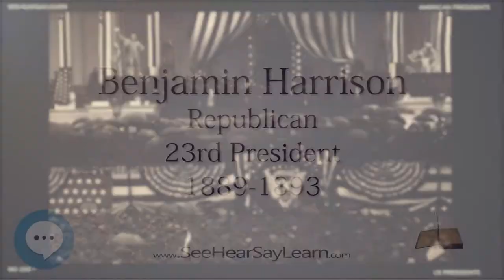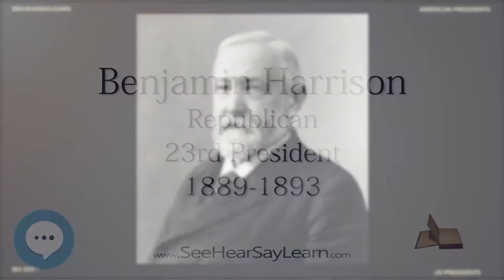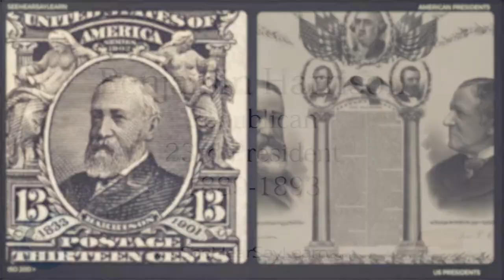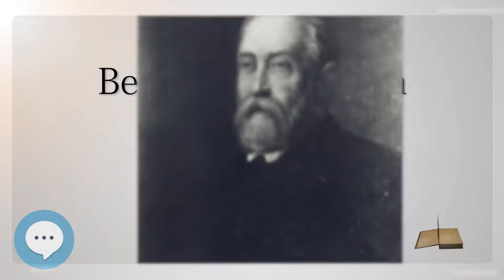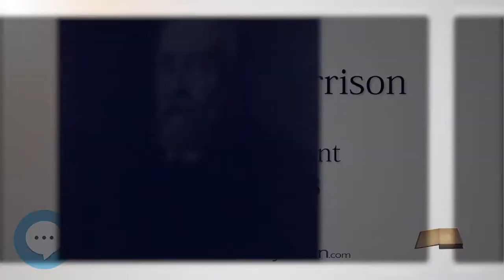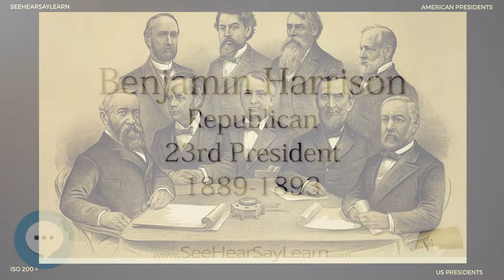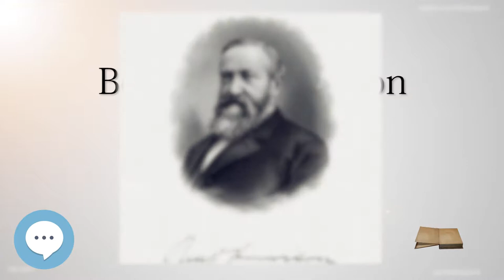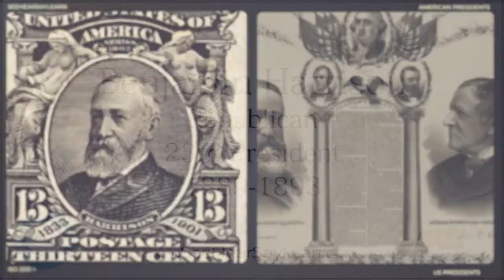Benjamin Harrison - The 23rd President of the United States - ETYNTK ❤️👤🔊✅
This video series is something special. We're fully delving into all things everything and all things about the history of the Benjamin Harrison!!!